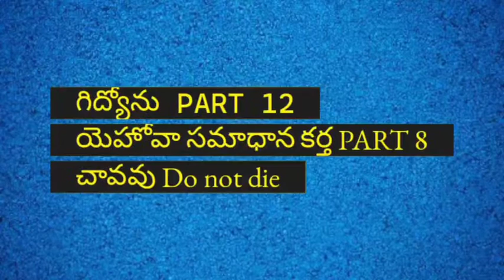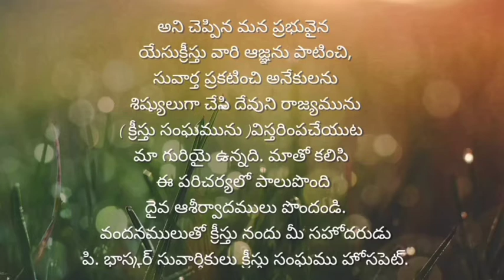గిద్యోను part 12// యెహోవా సమాధాన కర్త part 8// CHURCH OF CHRIST TELUGU MESSAGES// P.BHASKAR MESSAGES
సత్య వాక్యమును సరిగా విభజించుటయు, క్రొత్త నిబంధన సంఘమును స్థాపించుటయు మా ముఖ్య ఉద్దేశ్యమునైయున్నది. మీరు సర్వలోకమునకు వెళ్లి సర్వసృష్టికి సువార్తను ప్రకటించుడి, నమ్మి బాప్తిస్మము పొందిన వాడు రక్షింపబడును నమ్మని వానికి శిక్ష విధించబడును. అని చెప్పిన మన ప్రభువైన యేసుక్రీస్తు వారి ఆజ్ఞను పాటించి, సువార్తను ప్రకటించి అనేకులను శిష్యులుగా చేసి దేవుని రాజ్యమును ( క్రీస్తు సంఘమును ) విస్తరింపచేయుట మా గురియై ఉన్నది. మాతో కలిసి ఈ పరిచర్యలో పాలు పొంది దైవ ఆశీర్వాదములు పొందండి. వందనములుతో మీ భాస్కర్ సువార్తికులు క్రీస్తు సంఘములు  hosapete.

సంప్రదించవలసిన మా చిరునామా.
  క్రీస్తు సంఘము . ఇందిరా నగర్ 3rd cross 16th ward, కాలేజ్ రోడ్డు  hosapete

ఒకవేళ ఈ ప్రసంగాల ద్వారా మీరు ఆత్మీయంగా ఆశీర్వదించబడితే తప్పకుండా ఈ ఛానల్ ను ఇతరులకు పరిచయం చేయండి మరిన్ని video's updates కొరకు ఈ ఛానల్ ను తప్పకుండా subscribe  చెయ్యండి మా video లను like👍 చెయ్యండి మీ అభిప్రాయాలను కామెంట్ చేయండి
అందరికీ వందనములు🙏🙏🙏

మా Facebook ను follow అవ్వండి daiva vakku church of Christ Hospet . Facebook లింక్ 👇👇👇

ఆరాధన కార్యక్రమములు

ప్రతి ఆదివారము ఉదయం 10 గంటల నుండి 12:30pm వరకు

ప్రతి ఆదివారము సాయంకాలము. 7గంటల నుండి 8గంటల వరకు

మా చిరునామా

క్రీస్తు సంఘము . ఇందిరా నగర్ 16 ward college road Hospet
 Vijaya Nagar DIST
 Karnataka 583201

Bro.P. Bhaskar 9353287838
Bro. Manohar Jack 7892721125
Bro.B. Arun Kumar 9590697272